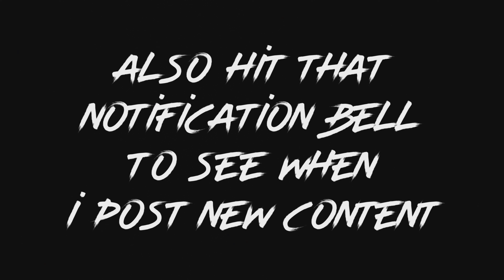Got a new Drone!!! Skydio2 +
Was able to get out today and take a sort first in field test flight of my new Skydio 2+ drone today and I’m blown away by how cool this thing is!!! I haven’t even scratched the surface of what this thing can do!